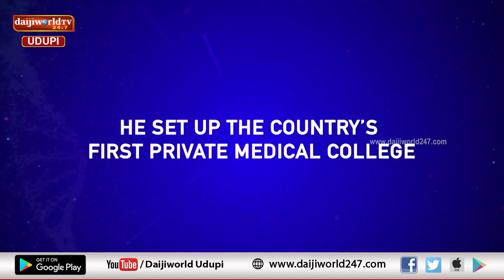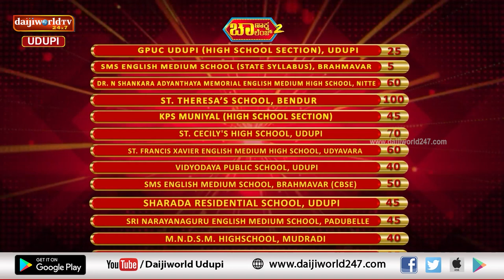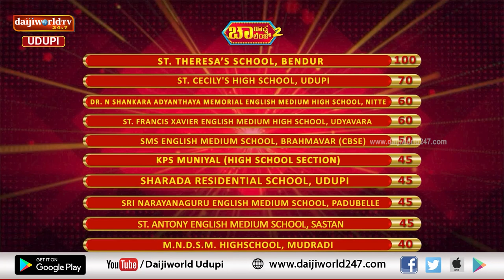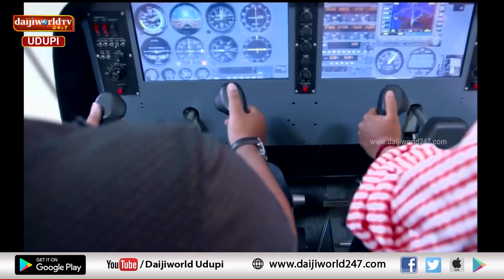Chanaksha Challenge 2 | Quiz Competition | Round 1 | Episode 5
ಇಂದಿನ ಸಂಚಿಕೆಯಲ್ಲಿ ಸ್ಪರ್ಧೆ ನಡೆಯುವ ಶಾಲೆಗಳು

ಸರಕಾರಿ ಪದವಿ ಪೂರ್ವ ಕಾಲೇಜು, ತೆಕ್ಕಟ್ಟೆ

ಸೈಂಟ್ ಅಲೋಯ್ಸಿಸ್ಸ್  ಪ್ರೌಢ ಶಾಲೆ, ಮಂಗಳೂರು

ಸೈಂಟ್ ಅಂತೋನಿ ಆಂಗ್ಲ ಮಾಧ್ಯಮ ಶಾಲೆ, ಸಾಸ್ತಾನ

ವೀಕ್ಷಕರಿಗೆ ಆಕರ್ಷಕ ಬಹುಮಾನ ಗೆಲ್ಲುವ ಅವಕಾಶ

ಕಾರ್ಯಕ್ರಮದ ಕೊನೆಯಲ್ಲಿ ಕೇಳುವ ಪ್ರಶ್ನೆಗೆ ಸರಿ ಉತ್ತರಿಸಿ ಬಹುಮಾನ ಗೆಲ್ಲಿ🎁🎁